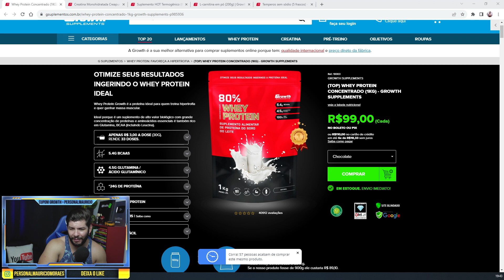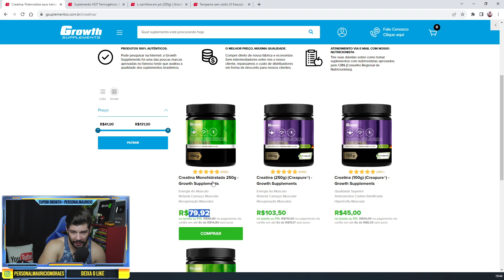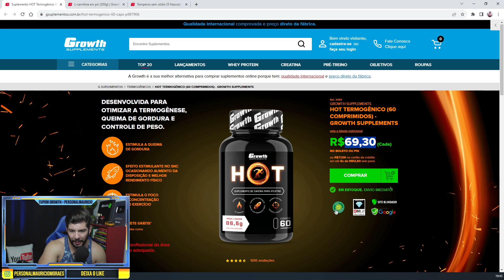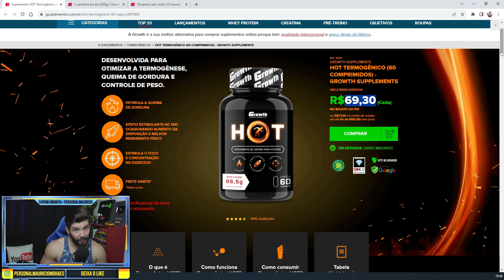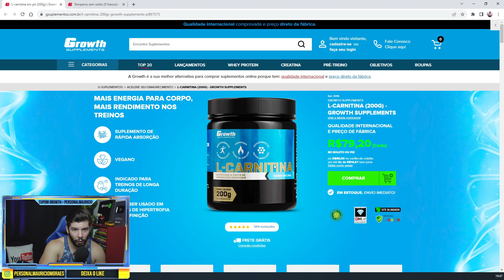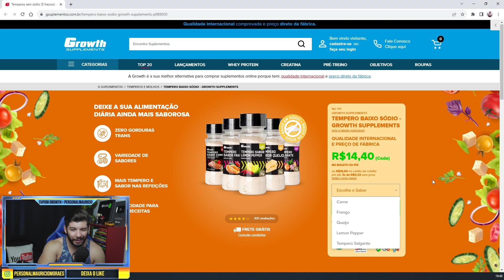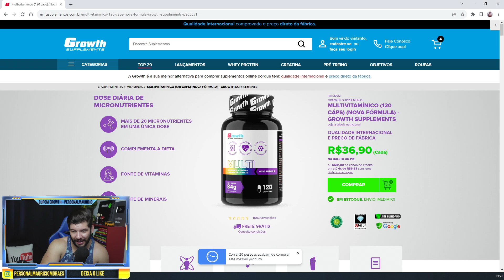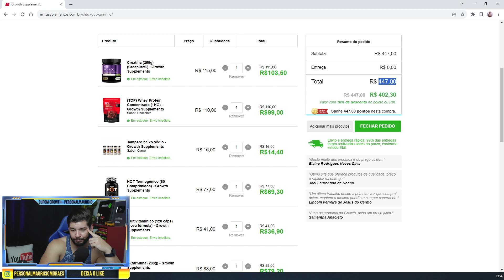KIT EMAGRECIMENTO GROWTH (Bom e Barato)